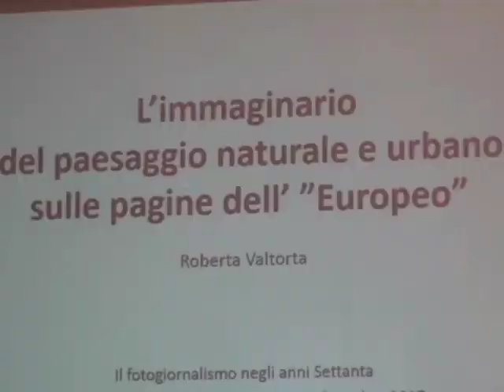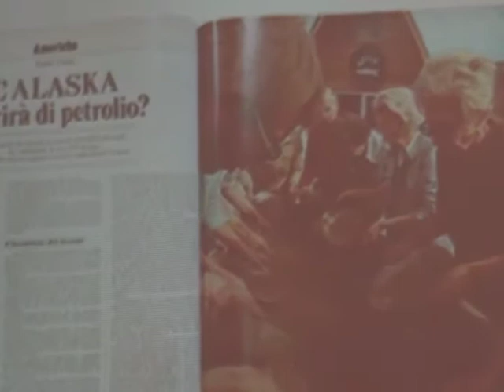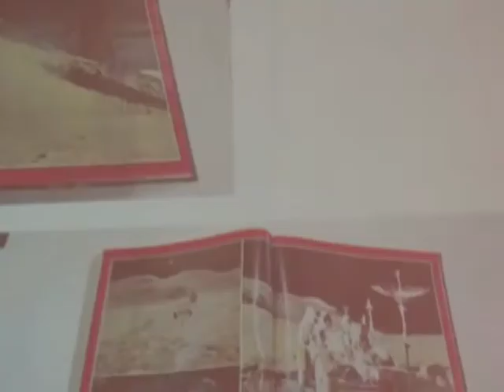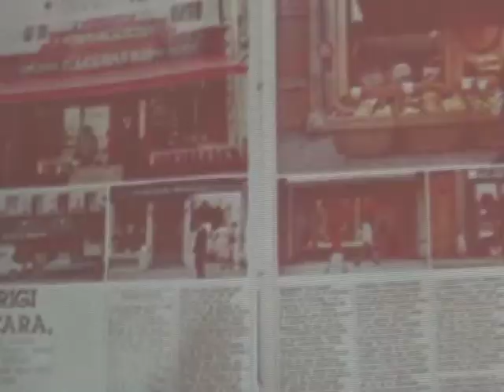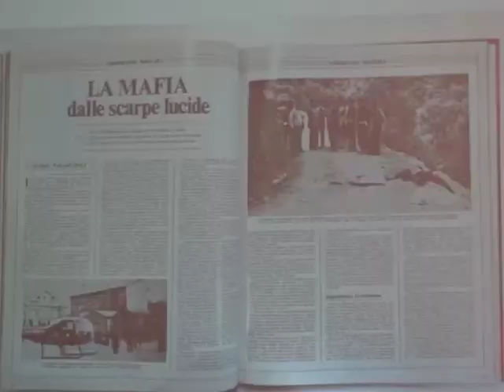Roberta Valtorta: il fotogiornalismo e L'Europeo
Roberta Valtorta, storica e critica della fotografia italiana, parla del settimanale L'Europeo e del suo profondo rapporto con il fotogiornalismo, in particolare negli anni Settanta, e con la fotografia. L'intervista di Valeria Palumbo per è stata realizzata in occasione del convegno di Apice a Milano, Il fotogiornalismo negli anni Settanta